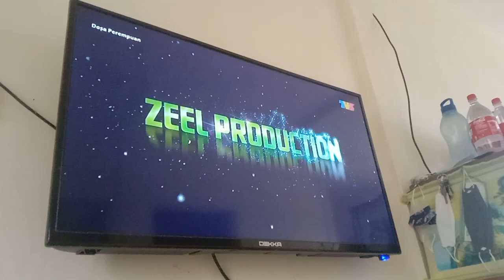Dosa Perempuan TV3 Outro